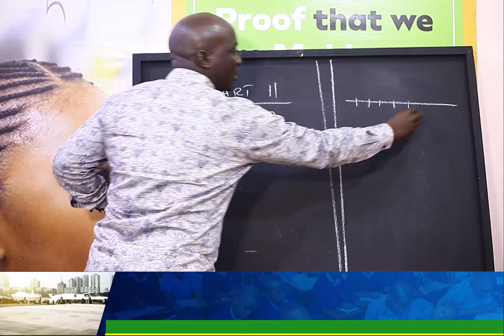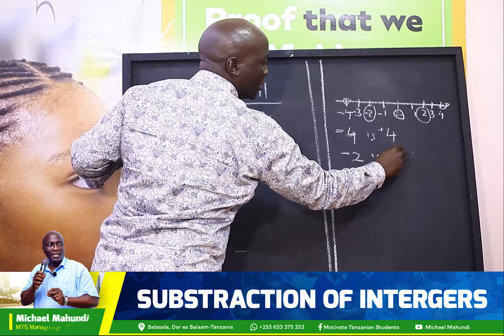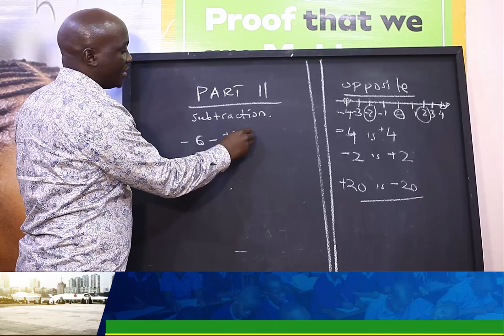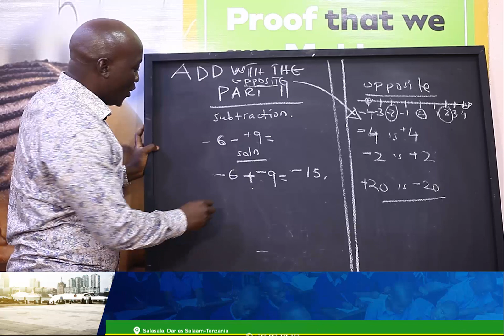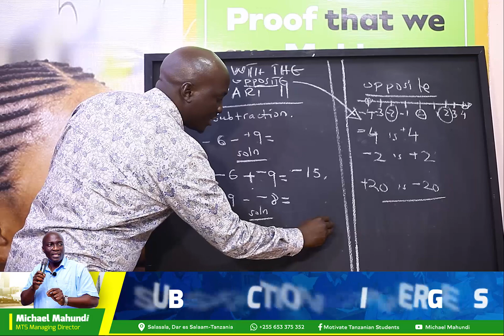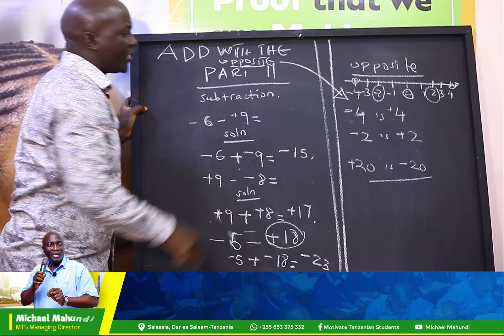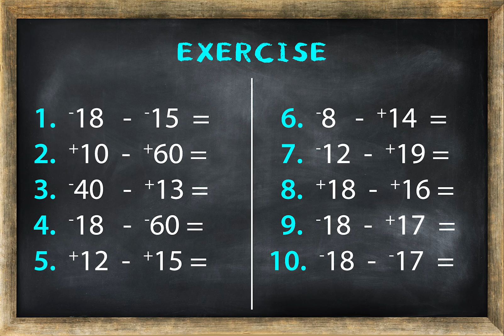INTEGERS PART 2 (SUBSTRACTION) - MICHAEL MAHUNDI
Moja ya mada korofi kwa wanafunzi wa Primary & Secondary ni INTEGERS.

Ikiwa wewe mzazi/mlezi una mtoto ambae anashida kwenye hii mada naomba usikilize kwa umakini Video Hii